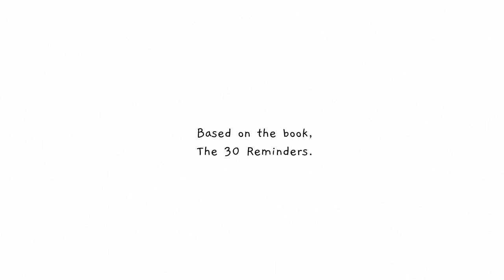Hurt no one song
𝗕𝗼𝗼𝗸
The 30 Reminders at one place,
🛬 Sabr. Silence. Smile.
💀 Every soul shall taste the death.
🌼 Kindness. Even a small dose helps.

The quickest Read, Easiest of Language, Most Subtle, Easy, Powerful, Effective and Amazing. This Has to be the first book that you have ever finished in your life.

This book is really close to my heart. the reminders, knowledge, quotes, messages, and Everything is from the People of the Most Read, Scientific, Peaceful, Lovely and Preserved Book.

May this Book change your life, make things easy, give you energy, expand your heart, and make you the coolness of your parent's eye.

𝗦𝗼𝗻𝗴
This Song, Declares the Bonus Reminder from a recent Book,
𝘛𝘩𝘦 30 𝘙𝘦𝘮𝘪𝘯𝘥𝘦𝘳𝘴. The Bonus Reminder is from the Last sermon of the prophet Muhammad, "Hurt no one so that no one may hurt you"

𝗖𝗿𝗲𝗱𝗶𝘁
Song: Keerkeet
Animation: Keerkeet